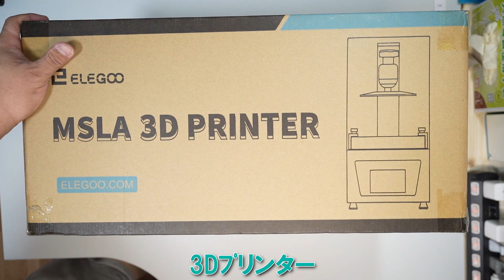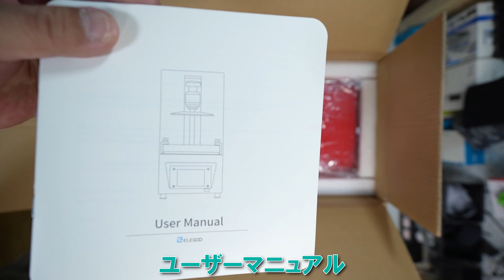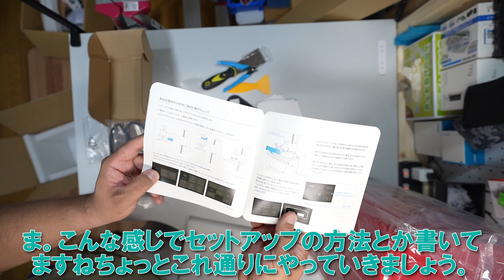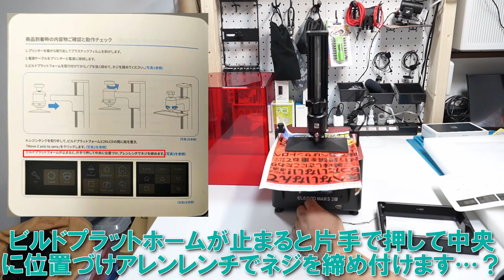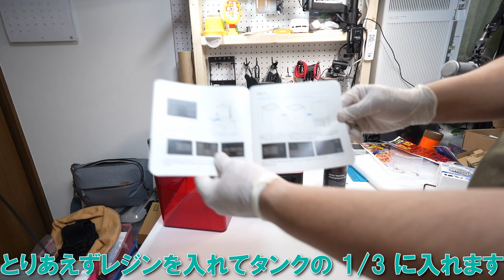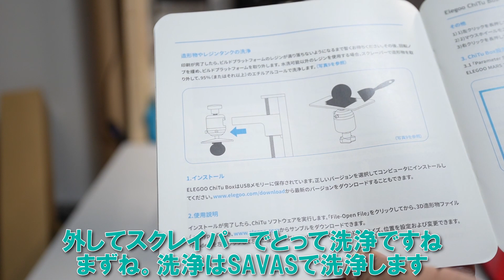[DIY]Surface Duo 2ケースを作るため、3Dプリンターに初挑戦!果たして使いこなせるか(導入編)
前回、少ないながら市販されているSurface Duo 2用ケースを色々
購入、改造しましたが、どうも納得いくモノが無かったので
Amazonプライムディで買った3Dプリンターでケースをつくって行きたいと思います

今回はまずは3Dプリンタ導入編
ELEGOOのMars2Proを開封、テストプリントして行きたいとおもいます。

(関連動画)
[レビュー] surfaceduo2ケース無い問題にあらがう、純正ケース、純正バンパー、自作加工カバーを作る

LEGOO Mars 2 Pro Mono MSLA 3Dプリンター

ELEGOO 光造形3Dプリンター用 UVレジン 405nm 水洗い樹脂

オルファ(OLFA) スクレーパーT-45 202B

XYwax 100枚 ペイントストレーナー ンファンネル

無水エタノールP 500ml

明治 ザバス(SAVAS) プロテインシェイカー (500ml) 黒(ブラック) 1個

NAILGIRLS LED & UV ネイルライト 75W

Surface Duo 2

Microsoft Surface Duo2 バンパー

Surface スリム ペン 2

スマホケースカバー・Microsoft Surface Duo2用 ケース カバー レザー調

ミヤビックス Surface Duo 2 背面用保護シート (左右セット) 用

ミヤビックス Surface Duo 2 液晶保護シート (左右セット) 用

Twitterで更新情報とか次のネタへのつぶやきをしてます

■音楽■音楽
MusMus :ガーリーガール
MusMus :「日常」 DBD file No.05
MusMus :プラスチックアドベンチャー